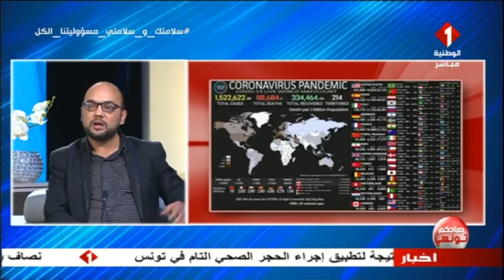نزار مقني في ذكرى الشهداء